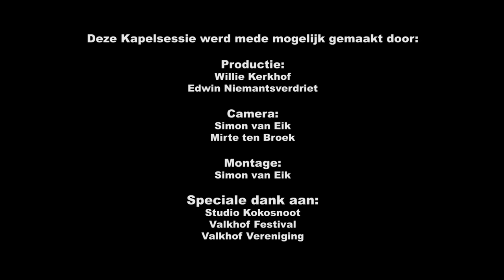Kapelsessie: Rosalie Meijer - Fairy Tales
Winares van Nootuitgang Rosalie Meijer kwam in onze kapel op bezoek en nam daar o.a. Fairy Tales op.